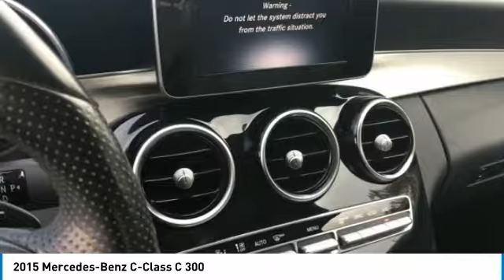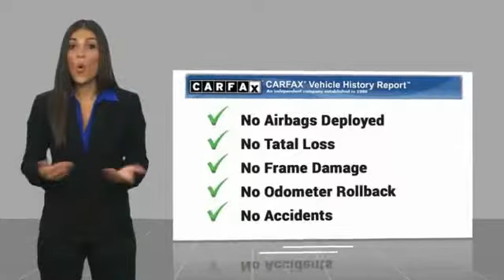2015 Mercedes-Benz C-Class 2015 Mercedes-Benz C-Class C 300 FOR SALE in Mesa, AZ P8606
Stop in today for a test drive of this U 2015 Mercedes-Benz C-Class

6343 E. Test Drive

CARFAX One-Owner. Clean CARFAX. Palladium Silver Metallic 2015 Mercedes-Benz C-Class C 300 4MATIC 4MATIC 7G-TRONIC PLUS 7-Speed Automatic 2.0L I4 Turbocharged    MANAGER SPECIAL   ,    120 POINT INSPECTION   ,    FULLY SERVICED   ,    CLEAN CAR FAX   ,    ICE COLD AC   ,    BlueTooth    , C 300 4MATIC, 4D Sedan, 2.0L I4 Turbocharged, 7G-TRONIC PLUS 7-Speed Automatic, 4MATIC.  Recent Arrival! 24/31 City/Highway MPG   Stop by CardinaleWay Mazda Mesa today! Reviews:      Swift and smooth acceleration; whisper-quiet interior; easy-to-use regenerative braking; attentiveness monitoring system that warns drivers when they exhibit signs of drowsiness behind the wheel; a nice palette of options. Source: Edmunds  Vehicle price and availability are subject to change without notice.